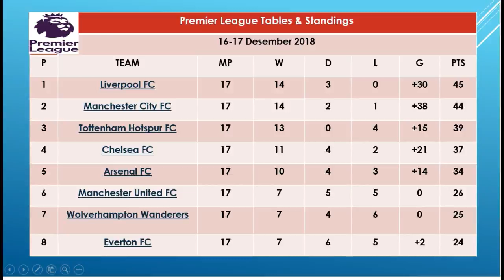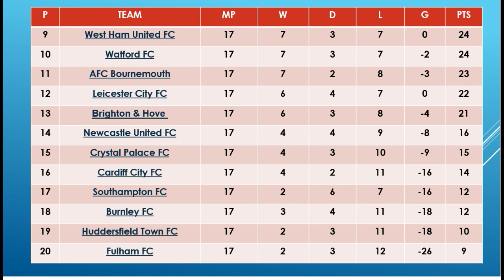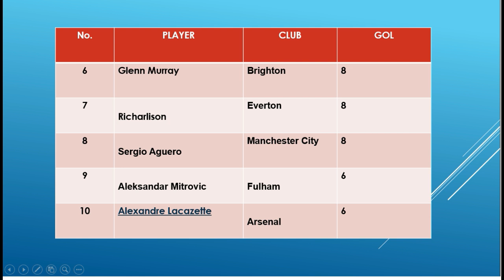ENGLISH LEAGUE RESULTS WEEK 17 DECEMBER 16 17 2018 AND STANDINGS TOP SCORER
update every day

comment on which league request we want to discuss